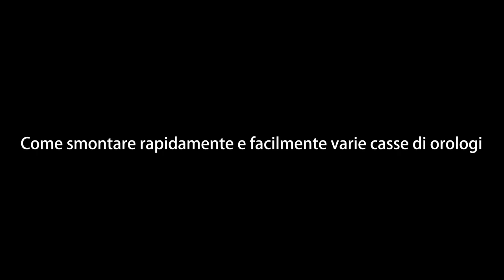Video di installazione della custodia protettiva iVoler per il tuo Smartwatch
Si prega di guardare attentamente il video per l'installazione e lo smontaggio della cassa dell'orologio (adatto per fibit Versa 3 e sense)